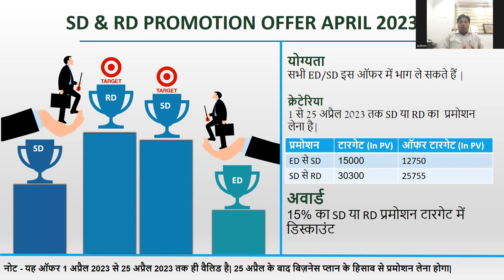April 2023 Offer || Rajesh Kumar Modi Sir